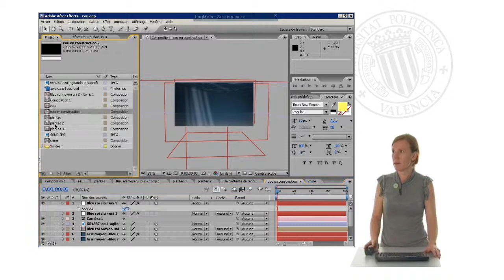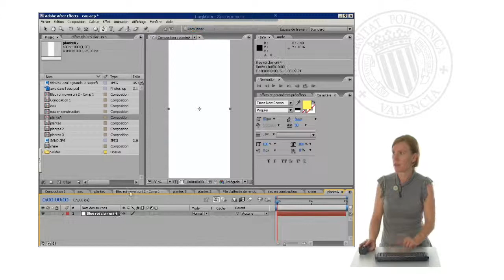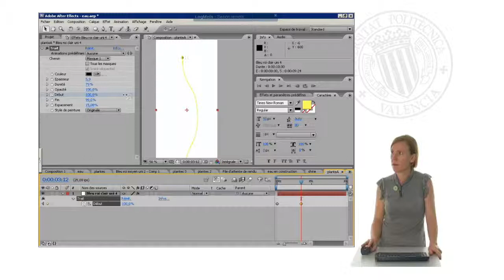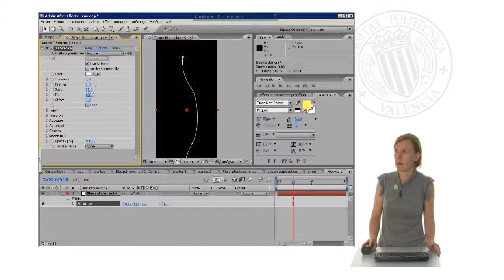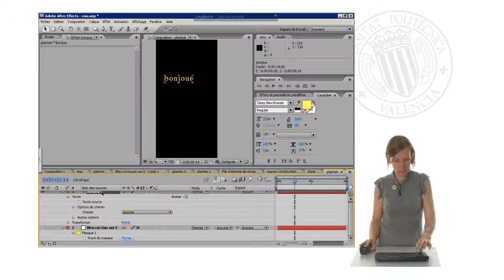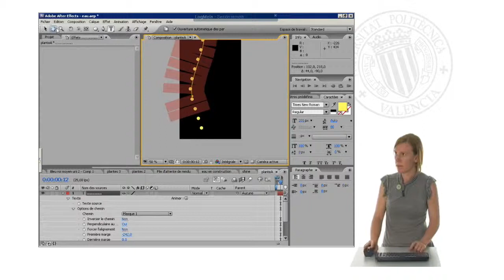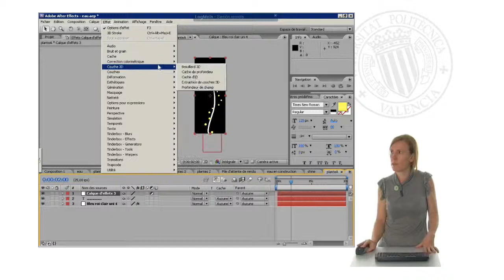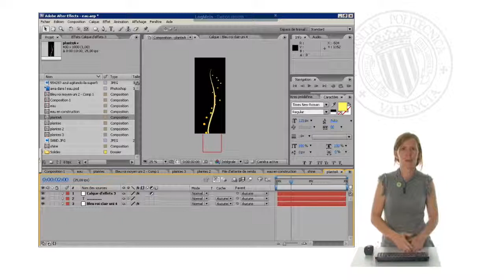3. Dans le fleuve. Plantes magiques I | 9/10 | UPV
Título: 3. Dans le fleuve. Plantes magiques I

Descripción automática: La vidéo semble être une présentation technique sur la création artistique numérique, impliquant le travail avec des images, des compositions et des effets spéciaux. Des termes tels que "plat magique", "magic ampères", "décor vini" et "aster phoenix" sont mentionnés, possiblement en lien avec des logiciels ou techniques de création visuelle. Le présentateur discute des méthodes pour manipuler des images avec des couches, des masques, des pixels, des couleurs et des effets d'animation pour générer des compositions variées. Des notions de sélection, de taille, de transparence et de mouvement sont abordées, indiquant un processus complexe de retouche et d'animation. Il se réfère également à des options spécifiques et des paramètres, supposant un public averti avec des connaissances préalables. Certains mots font allusion à des impôts, des étraves et des trames, suggérant des métaphores ou des erreurs de transcription. La vidéo se termine sur une note didactique, le présentateur remerciant l'audience, indiquant peut-être la fin d'une formation ou d'un tutoriel.

Autor/a: Herráiz Zornoza Beatriz

Curso: Este vídeo es el 9/10 del curso Cours Animation numérique avec Adobe After Effects | Universitat Politècnica de València (UPV).